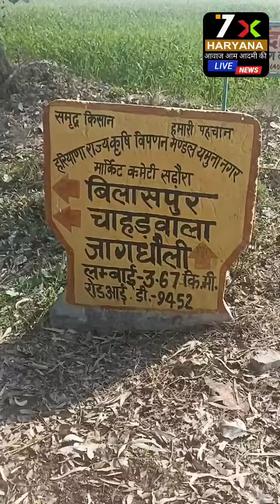देखिये सरकार के कारनामे | 6 महीने से ख़राब | खबर सरदेहडी रोड़ बिलासपुर हल्का साढोरा